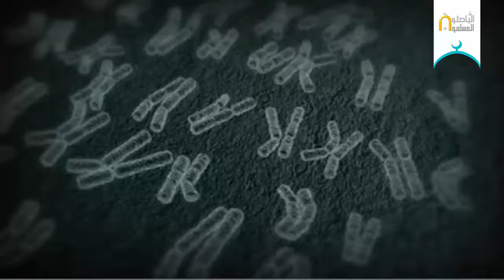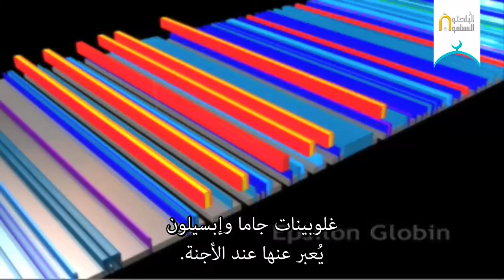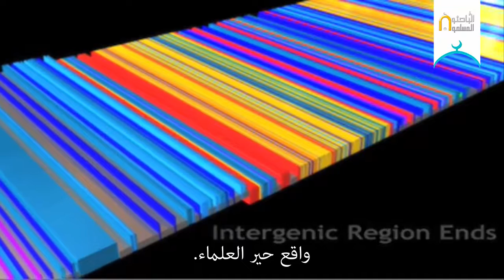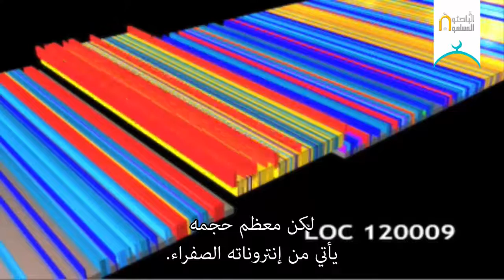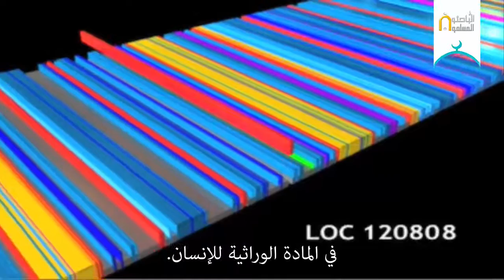رحلة في الكروموسوم الـ 11 عند البشر